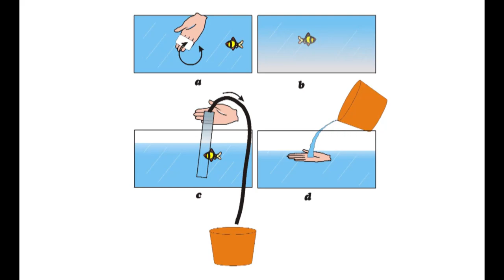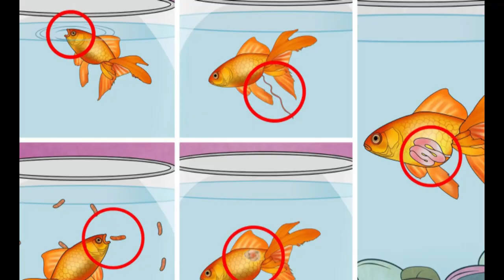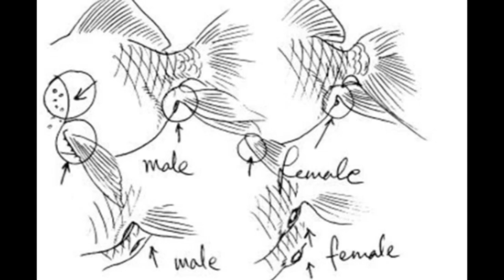GOLDFISH ORANDA - Todo lo que necesitas saber - Crianza y Cuidados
AYUDAME COMPARTIENDO ESTE VIDEO CON TUS AMIGOS

PUEDES DECIRME QUE PECES QUIERES VER EN EL SIGUIENTE VIDEO.